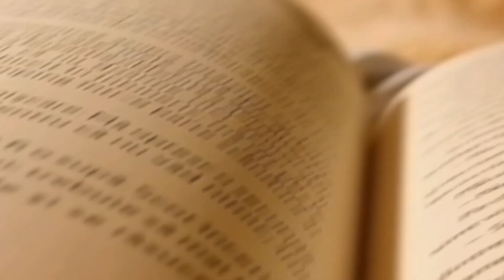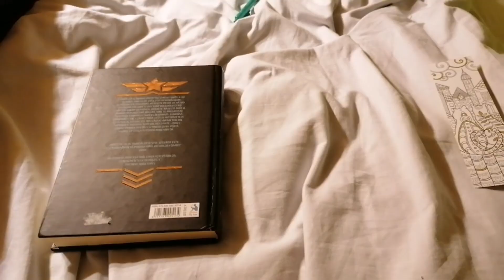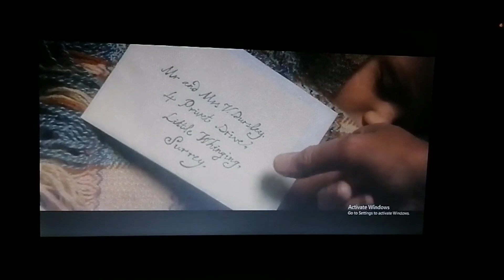Harry Potter salvează ziua maratonhailalectura2 | a cincea zi